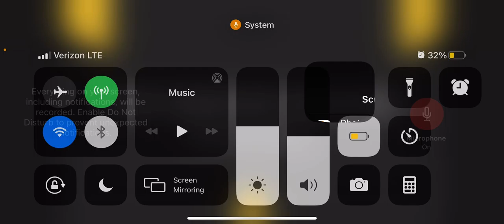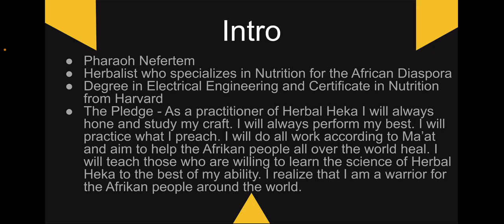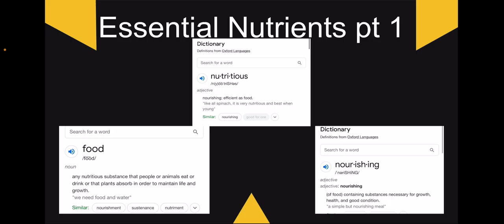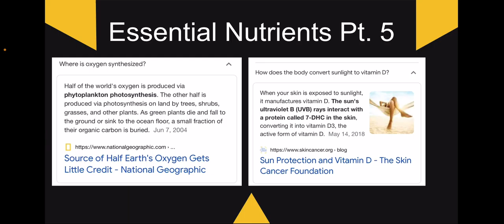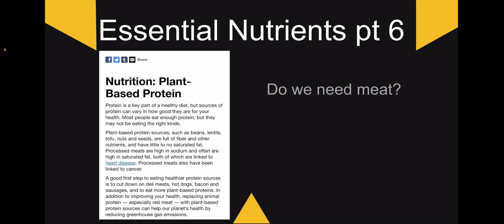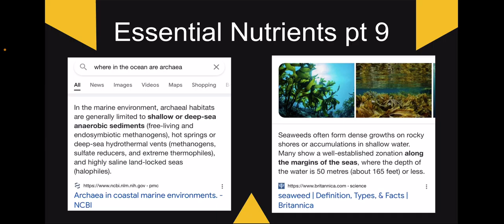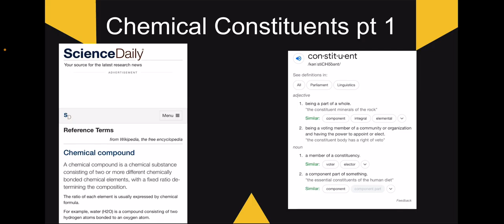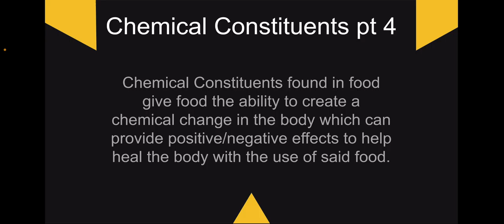HERBAL HEKA LECTURE #1 - PART 1